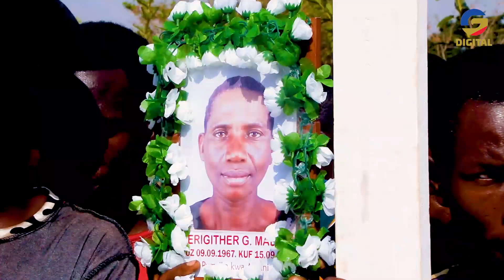SIMANZI! MBUNGE CHEREHANI AOMBOLEZA KIFO CHA MWENYEKITI WA UWT KATA YA KISUKE USHETU